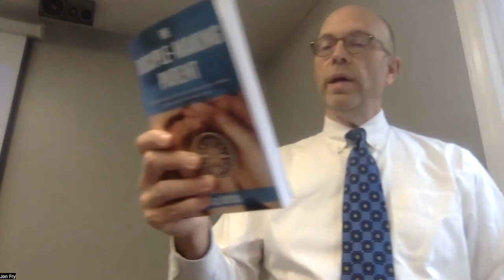#4: Discipling Our Kids from Deuteronomy 6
Timeless truth and timely application of Deut. 6 for parenting today